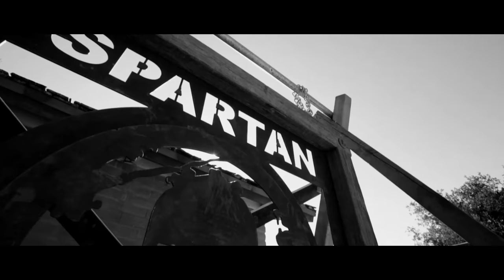You Vs Them - Spartan Motivation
Spartan Race is about pushing our boundaries and testing our metal. Nothing worth having ever comes easy, and easy never builds character. 2017 is the the year Hurricane, with epic races scheduled for Sydney, Townsville and Adelaide in the coming months it is time to stand strong against the winds and shout "I AM the STORM!" time to COMMIT